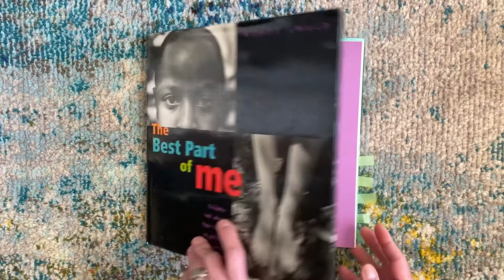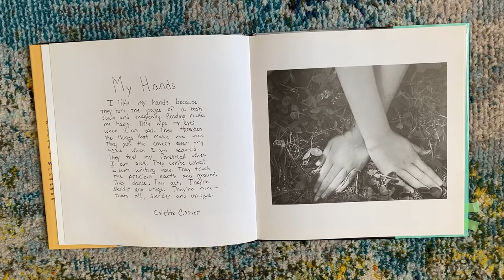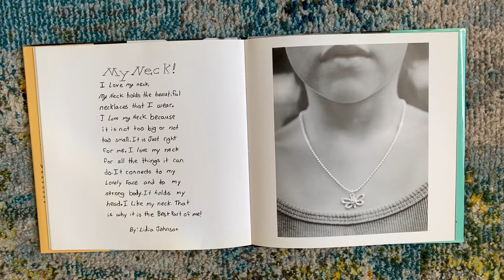The Best Part of Me, by Wendy Ewald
Five excerpts